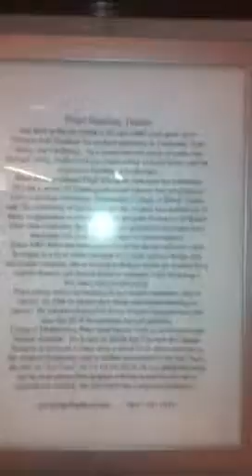Peter Sterling Turner- Art Exhibit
September art exhibit at The Newport Public Library